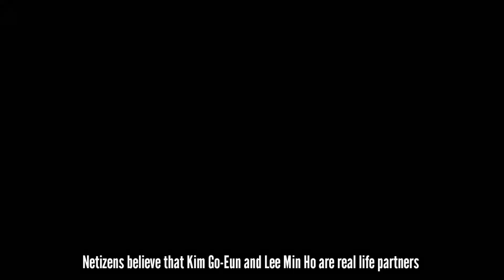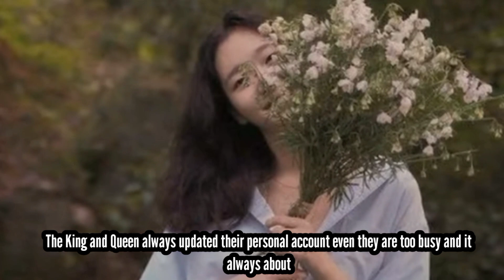NETIZENS BELIEVED THAT KIM GO-EUN AND LEE MIN HO ARE REAL LIFE PARTNER AFTER SEEING THIS mineun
CELEBRI-K ❤️❤️❤️